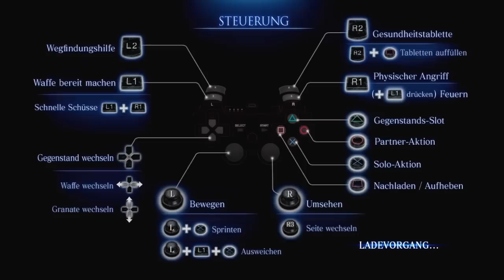Let's Play Resident Evil 6 Demo - Jake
► Wenn es euch gefallen hat, könnt ihr ja ein LIKE hinterlassen :)